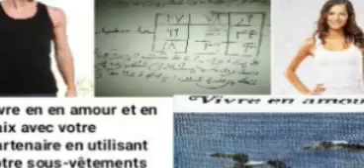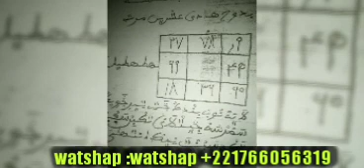EN 7 JOURS TON PARTENAIRE SERA COLLER A TOI ET SOUMISSION SANS RÉFLEXION INCHALA